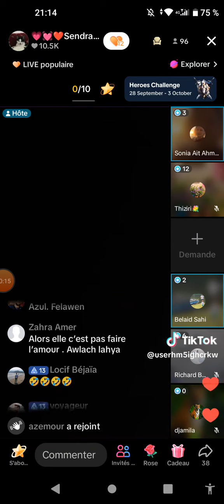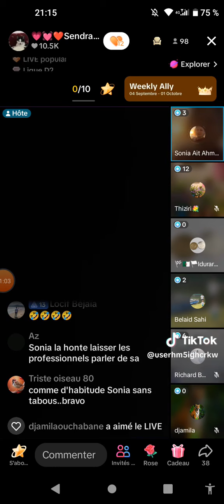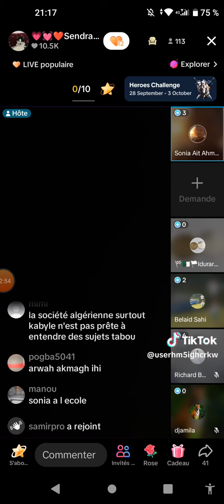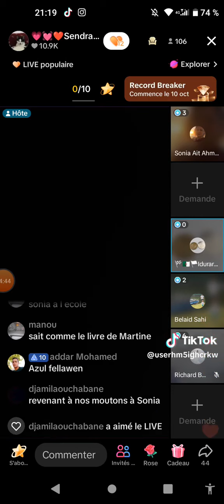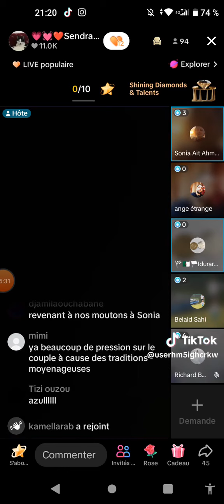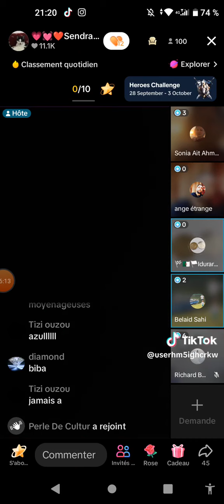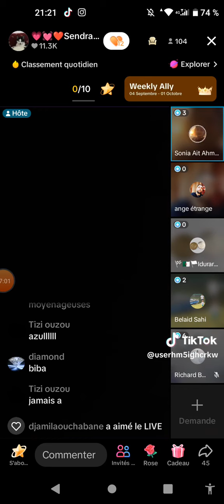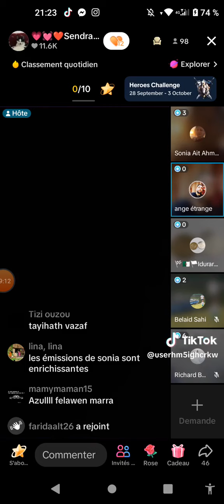Invitee de Sandra 2 eme partie